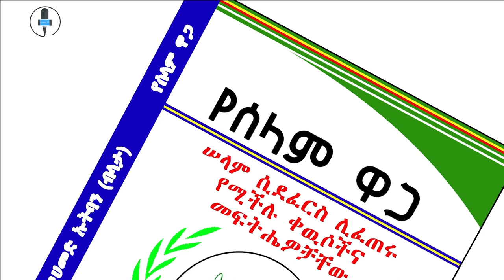ጸኃፊ ረ/ኮሚሽነር መሐመድ ዑትባን ጋር የተደረገ ቆይታ|| Hananya mohammed| Commissioner Blata Planet TV Media blata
ቃለ-መጠይቅ፣ መዝናኛ፣ ዜና፣ ማህበራዊ፣ ኢኮኖሚያዊ ና ፖለቲካዊ ጉዳዮች የሚቀርቡበት አዝናኝ ቴሌቭዥን